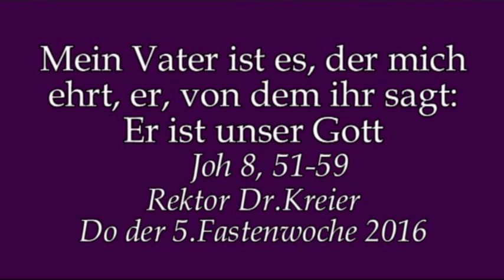Es geht um alles, denn es geht um Gott!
Predigt am Do der 5.Fastenwoche im Kloster am Rande der Stadt/SB mit Rektor Dr.Johannes J.Kreier.